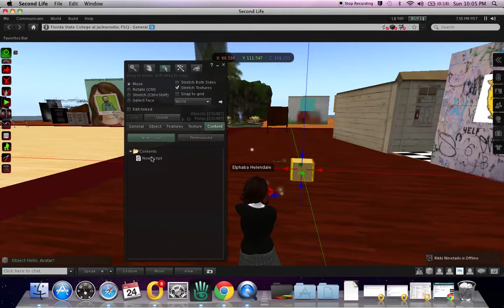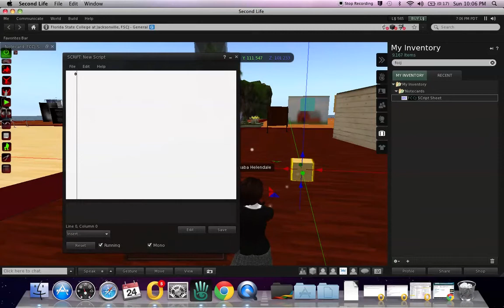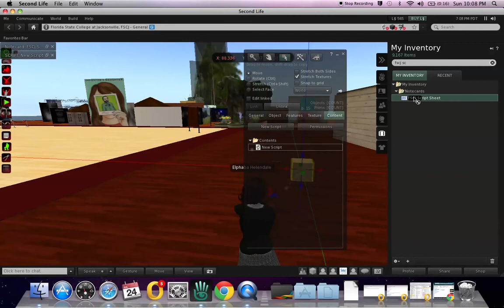Notecard Giver How-To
ENC 1102